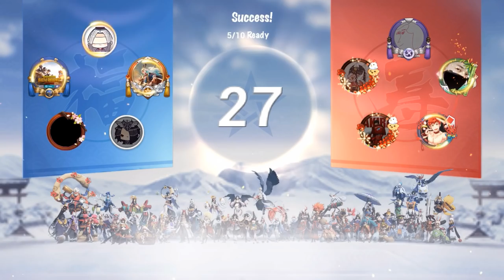Onmyoji Arena Review New skin "Retribution Light - Yoto Hime"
ผมไม่เคยเล่นโยโตฮิเมะเลยนะครับ นี้ซื้อปุ๊บเล่นปุ๊บเลยครับ
บอกเลยครับว่าสกิน นี้ ลดราคาคุ้มมากๆ Epic แต่ยังกับ Legendary
Effect คุ้มมากๆครับ
สกินสวยแต่สกิลการเล่นผมครั้งแรกจะห่วยแค่ไหน มาดูกันครับ 😂😂
Shikigami
Yotohime-Retribution light skin
Guild TH_Kill นะครับ อิอิ
ขอบคุณมากๆที่รับชมนะครับ หากมีข้อเสนอแนะ หรือติชมเม้นที่ด้านล่างได้เลยนะครับ  เดี๋ยวจะทยอยทำมาเรื่อยๆนะครับ อิอิ
โหลดได้ทั้ง IOS & Android สโตร์ ไทยเลยครับ